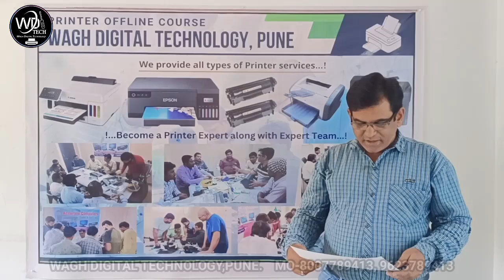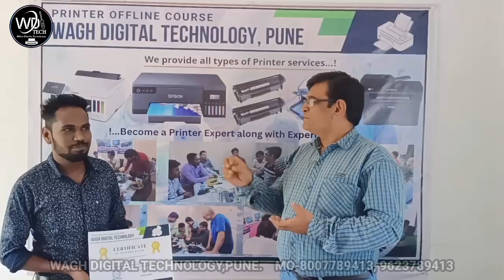OFFLINE ADVANCE PRINTER REPAIRING COURSE STUDENT FEEDBACK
ये जो 5 दिन ka offline बॅच होता है ये full practically hota है
इसमे बेसिक से अडवान्स तक पडायला जाता है.
सुबह 10 बजे से शाम 06 बजे तक ये बॅच चालती है.
इसमे अपकी सोने की ओर खानेकी व्यवस्था की जाती है.
ओर इसकी मात्र 6999 रू.
तो आपको हि हर महिना 70 से 80 हजार रू कमाने हैं तो अभी class join करे.
Address - 1 Granth Complex, Vaibhav Nagar, Balaji Nagar Dhankwadi, Pune, Maharashtra